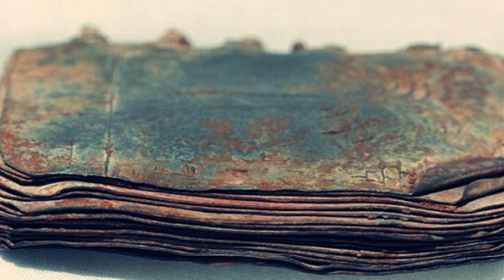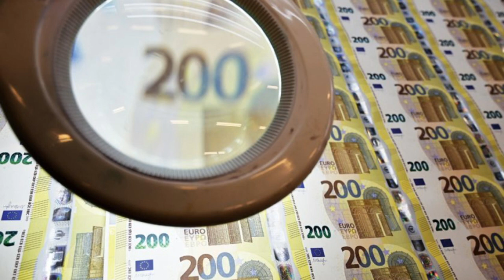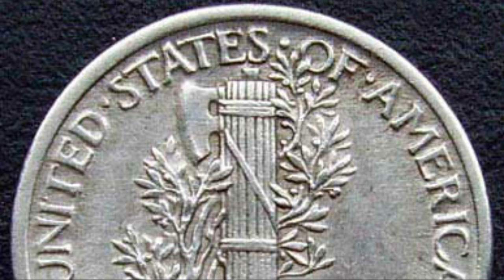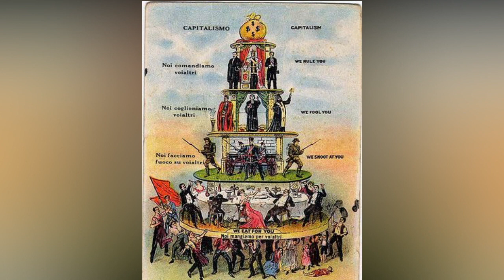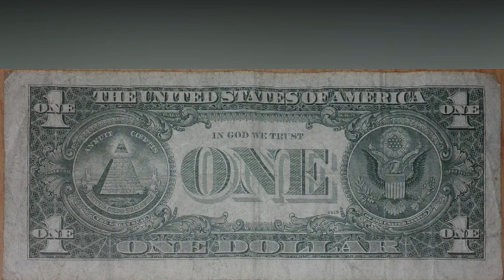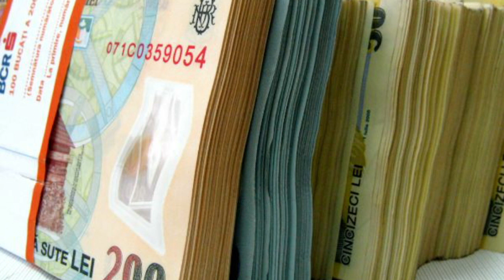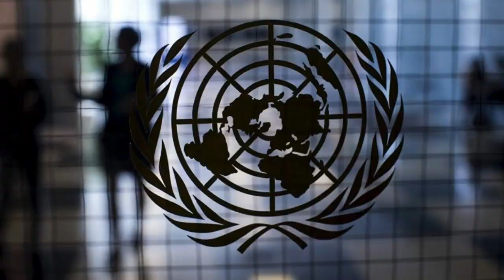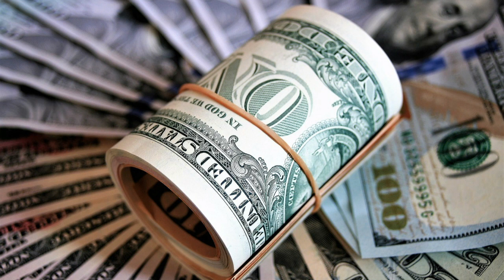Dedesubturile Noii Ordini Mondiale - Cum A Luat Nastere Aceasta Conjuratie Si Cine Conduce Cu Adevar